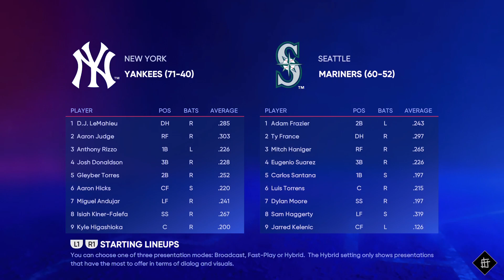Yankees vs. Mariners (08/10/22) MLB 22 GAMEPLAY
EXHIBITION (LIVE ROSTER)

Presentation Mode:      Fast Play
Quick Counts:                   ON
Innings:                               9
Extra Innings Runner:       ON